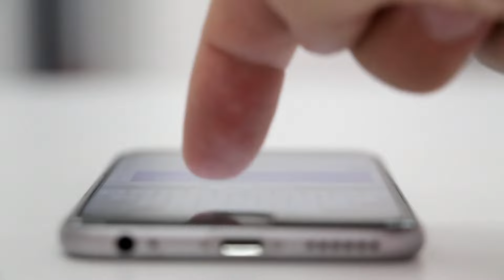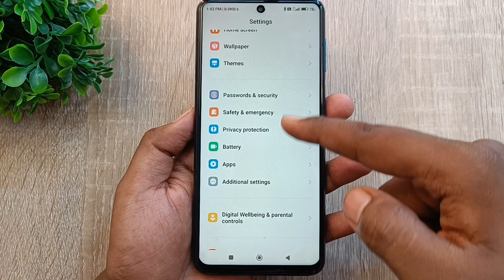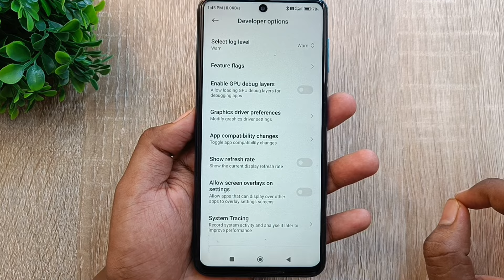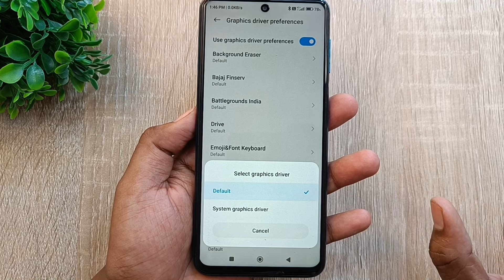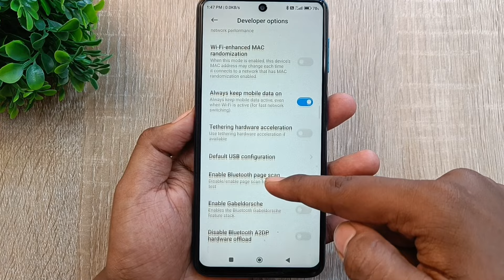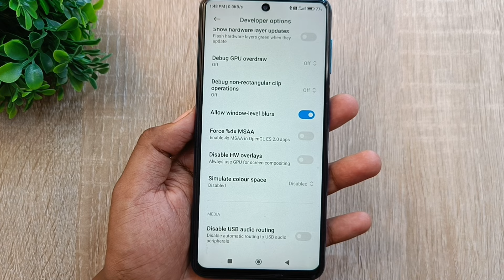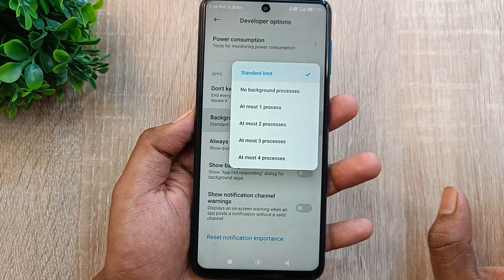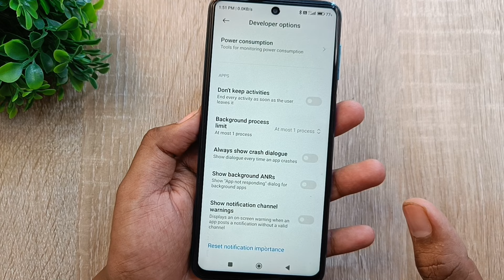BGMI & Free fire Lag Problem Permanently Solution | BGMI & Free fire Zero Lag Setting in any Phone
Dosto aaj ki es video me maine aapko aapke phone ki kuch aise Hidden Settings ke bare me bataya hu jiska Estemal karke aap apne kisi bhi phone ke Game Lag Problem ko hamesa ke liye thik kar sakte ho ! Agar aap bhi apne phone me game khelete ho aur game bahut jayda lag hota to jo setting maine aapko es video me bataya hu bus us setting ko apne phone me apply karlo phir aap apne phone me koi bhi bada se bada game khelo game bilkul makhan jaisa chalega to abhi jayea aur apne phone me es settings ko apply karea.

I hope ki aapke liye ye Fix Game Lag Problem wali Settings bahut hi useful saabit hoga to video ko like karde aur agar channel par NEW hai to Subscribe jarur kare . Thanks .